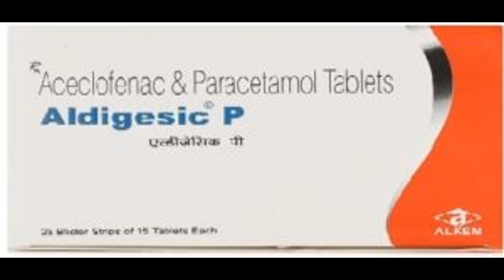Aldigesic p tablet use side effect review in tamil